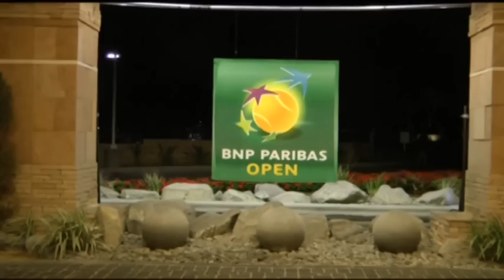[2013 BNP Paribas Open] Players Party starring Novak Djokovic, Ana Ivanovic, etc.